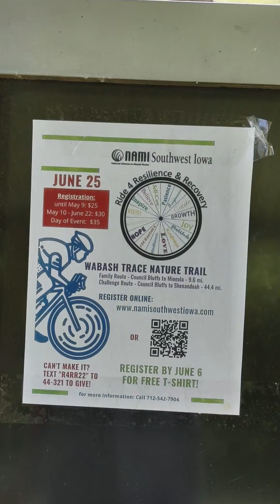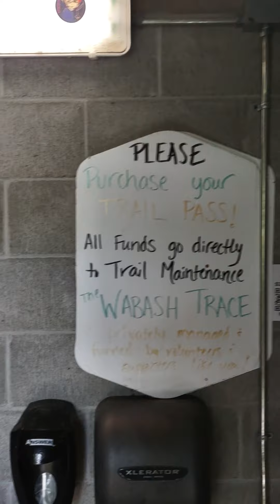A walk down to the Wabash Trace in Imogene, Saturday June 11th 2022